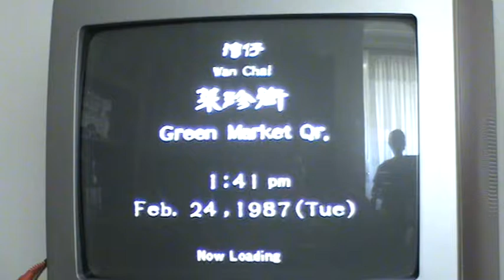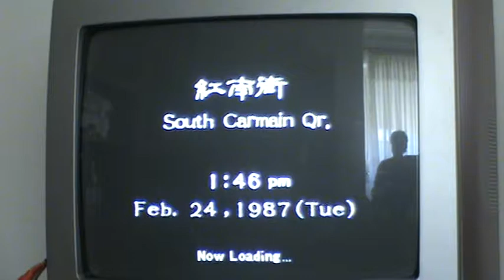Shenmue 2 playthrough part 6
This is part 6 of the Shenmue 2 playthrough.
By the way, part 5 is on Veoh, here's the
You might use VeohTV on this part (part 5 of course)